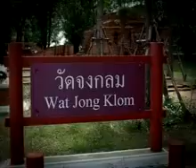คิดดีทำดี ตอน ตลาดน้ำกาลเวลา